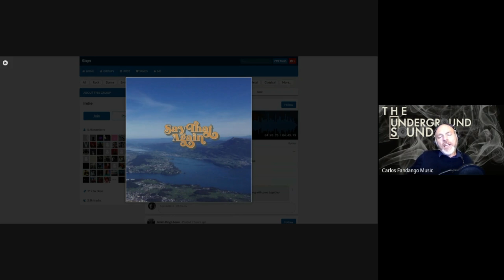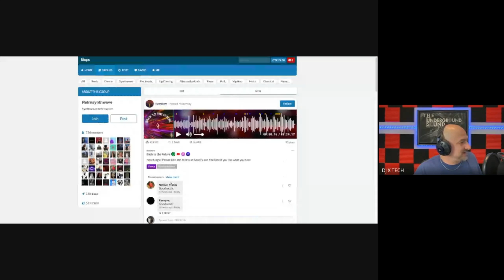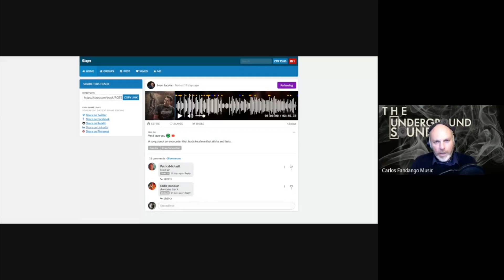The Best One Yet? - The Underground Sound, EP. 19 - Full Show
Special shoutout to our show sponsor, Nathan Brachear of Monsters Are Real.

If you'd like for us to review your music and feature you on our show please head onto and find the submit music links there.

We want to thank ALL of the indie musicians that are out there pumping out all the awesome music that makes this show possible!

Ep. 19 full show roster:

Track 1:
Solvivor
‘Carolina Country Blues’

Track 2:
Rick Moore
‘Stupid Man’

Track 3:
Say That Again
'Inside Out'

Track 4:
Corteza de Sauce
‘Trátame con Alma’

Track 5:
The CyberTones
‘F U 2 the Moon’

Track 6:
Charlie Beeler
‘Special’

Track 7:
Dream &amp; Onions
‘Me and My Drugs’

Track 8:
Remrem
'Back To The Future'

Track 9:
Yvthé
‘All Your Words’

Track 10:
Lion Jay
‘Yes I Love You’